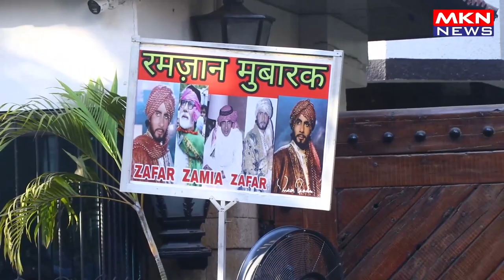AMITABH BACHCHAN MEET FANS OUTSIDE JALSA BUNGALOW IN JUHU